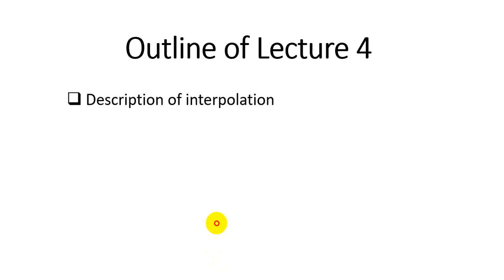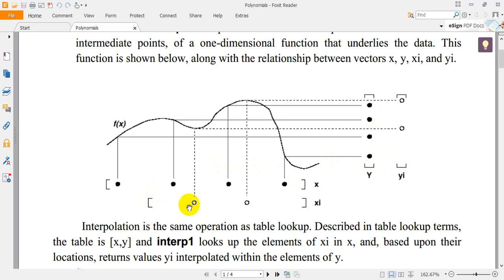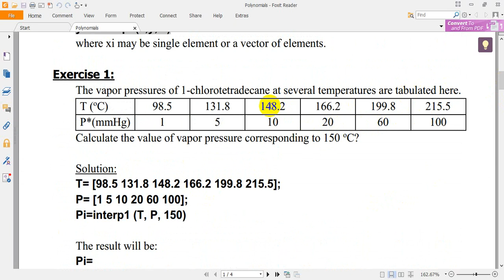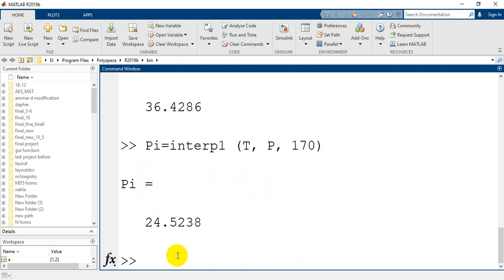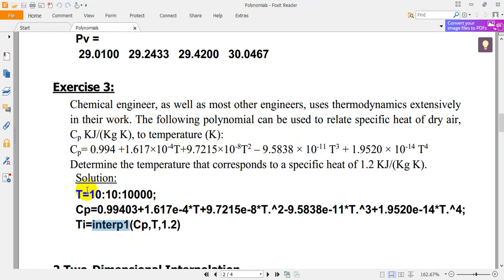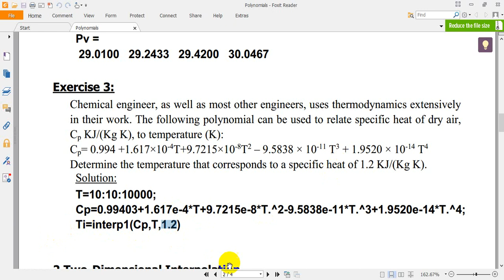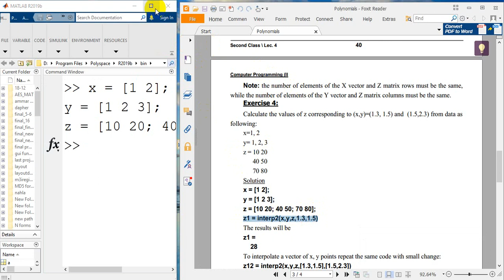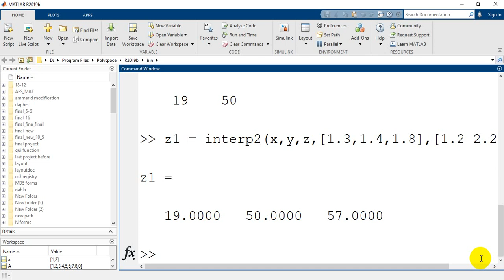Interpolation Functions in MATLAB By: Dr. Ammar mohammed Ali